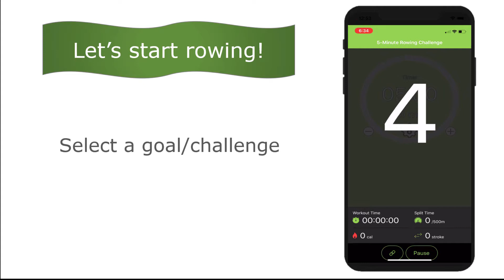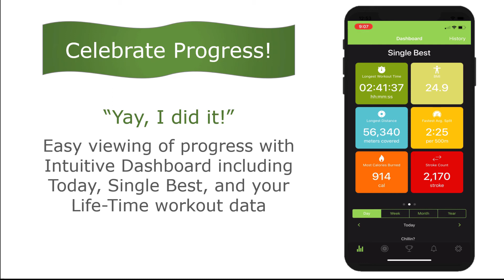ShareVgo Smart Rowing Machine - SRM1000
What makes ShareVgo Smart Rowing Machine stands out from the rest?
- True Stroke Count
- Dynamic Distance Calculation
- More Accurate Calories Burned